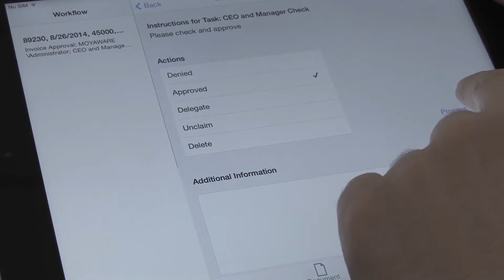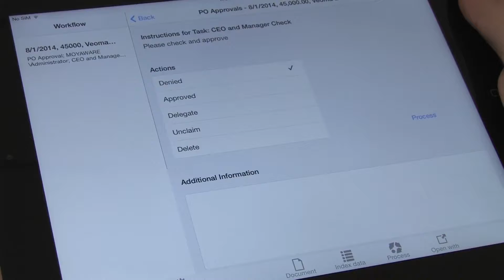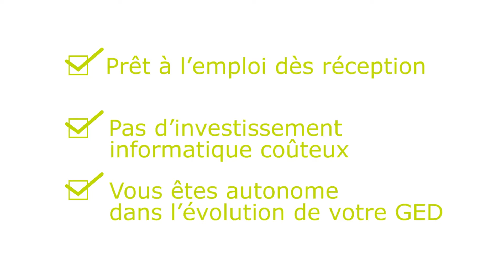Dossier Client, ne cherchez plus, trouvez avec Therefore GED PME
Rangez vos documents rapidement et facilement quelle que soit la source !
Retrouvez le document recherché en quelques secondes !